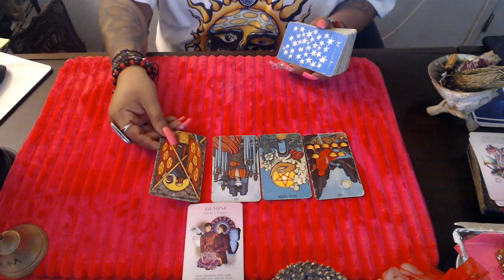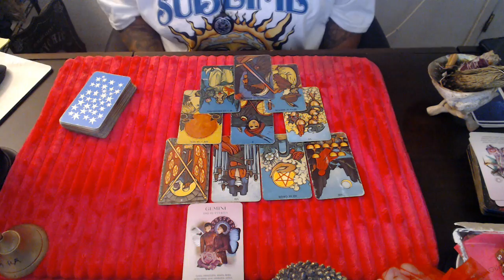GEMINI- YOUR SELF BELIEF SEPTEMBER 2021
3 Card Reading
30 Min Reading
1 Hr Reading